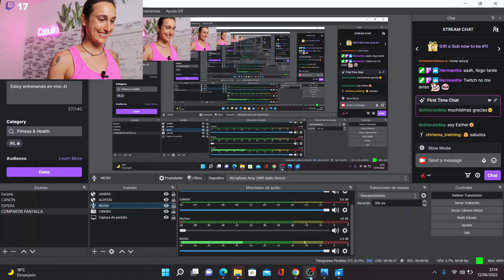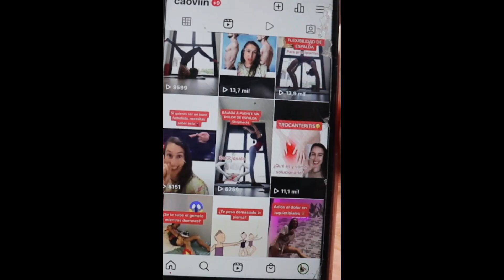Reaccionando a vuestras fotos🤩 Consultorio🤩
👉ÚNETE a CAOVIIN INFINITY, mi ESCUELA ONLINE
👉al GRUPO GRATUITO de TELEGRAM y un

¡Hola a todos y todas y bienvenid@s a Caoviin, Mi Mundo!

Toca consultorio así que vamos a allá con nuevas fotitos y posiciones!! Aunque no sea tu foto, presta atención porque puede ayudarte los tips y consejos. Hoy toca 4 personitas más, y cada semana iré subiendo nuevos videos. Pero si me has enviado foto y no quieres esperar, ya sabes que cada domingo las analizamos en directo😉

Como siempre, espero que os guste!! Si es así, agradecería mucho que me dejaras un like y comentes si te ha gustado y qué otros vídeos te gustaría.

Envíame tu progreso a @caoviin en Instagram!! Y lo compartiré encantada! 😜

¡Hasta pronto!😘